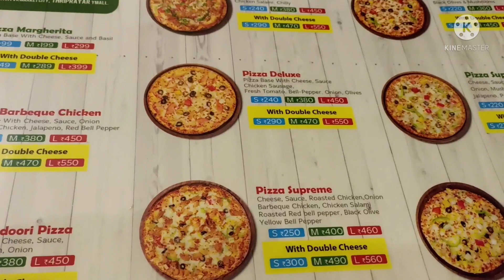ഞങ്ങളുടെ ഒരു sunday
recipie#greenpieceeggmasala#sundaytrip#calicutbeach